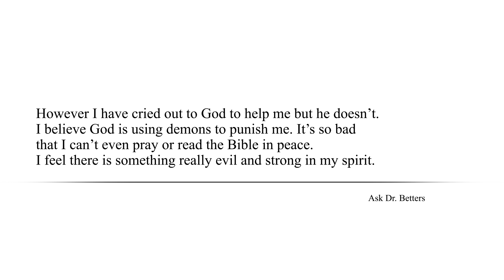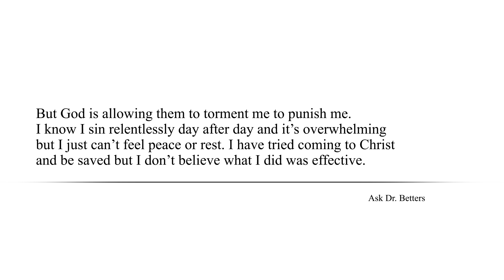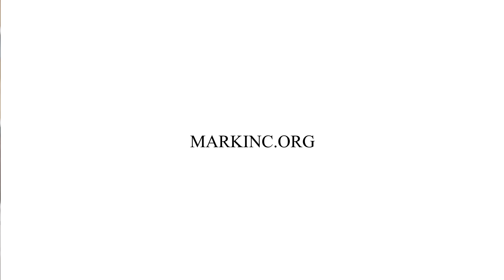"God Is Allowing Demons To Ruin My Life"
In this episode, Dr. Betters answers the question, "Does God punishes people with demons? Because I’ve been very confused lately and suffering greatly with theology and the Bible and who God is and I also believe I have demons and am in need of deliverance. However I have cried out to God to help me but he doesn’t. I believe God is using demons to punish me. It’s so bad that I can’t even pray or read the Bible in peace. I feel there is something really evil and strong in my spirit. But God is allowing them to torment me to punish me. I know I sin relentlessly day after day and it’s overwhelming but I just can’t feel peace or rest. I have tried coming to Christ and be saved but I don’t believe what I did was effective. Either I have yet to be saved, or God didn’t choose me for salvation. I wasn’t predestined. I’m suffering a great deal and especially feeling and seeing that God/Jesus doesn’t love me"

MARKINC Ministries' mission is to bring the help and hope of the Gospel to people who are hurting.

2) "Help and Hope" audio resources. The Help and Hope resources focus on one person’s redemptive story and how their faith guided them to a place of embracing the truth that God is sovereign and we can trust Him. These resources can be found on our

You can also listen to these stories on Apple/Google Podcast

3) "In His Grip" biblical lesson resources. Here you will find the teaching ministry of Dr. Betters

4) "Daily Treasure" Daily Treasure is a devotional series written by Sharon Betters challenging women to think biblically and live covenantal through the intentional practice of biblical encouragement in their homes, churches, neighborhoods, and workplaces.

Anchored Hope Biblical Counseling is an online counseling service that seeks to practically help hurting adults by anchoring their hope in Jesus and gaining a better understanding of His promises. We offer reputable, affordable, Biblical counsel to those suffering or experiencing hard times, so they are better equipped to persevere by faith.

Please donate to MARKINC Ministries and invest in offering these helpful resources to those in need of hope.

We have this hope (Jesus) as an anchor for the soul, firm and secure… Hebrews 6:19